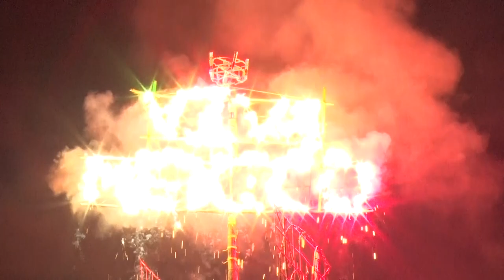Así fue el grito en Colima dado por Indira Vizcaíno